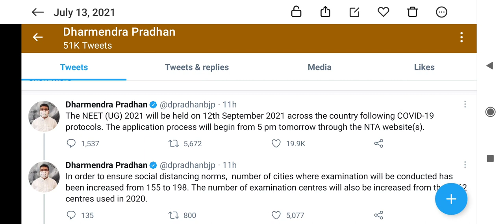NEET UG exam 2021 !! Very good news !! 43 exam city increased !! अब exam के लिए दूर नहीं जाना होगा ।